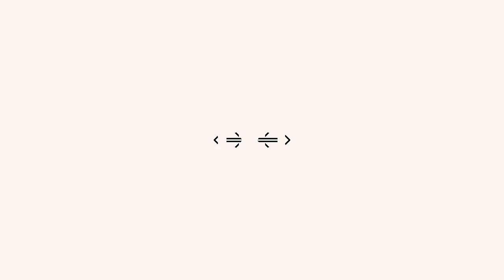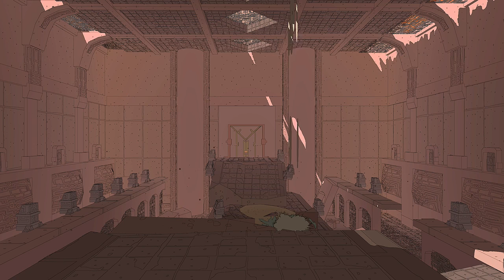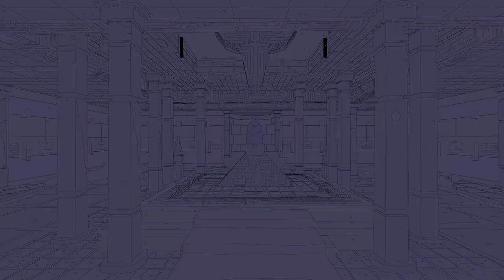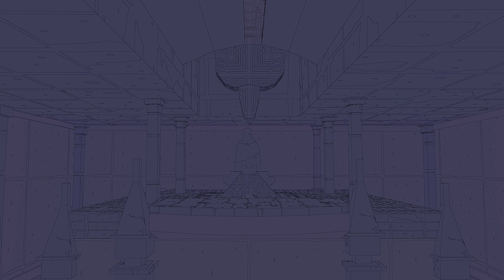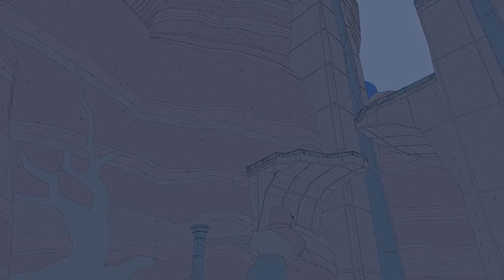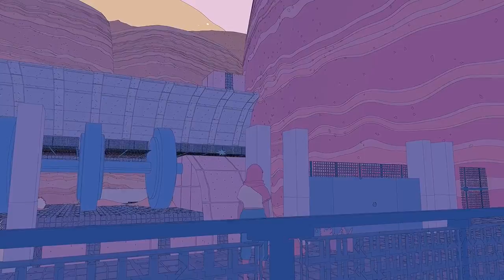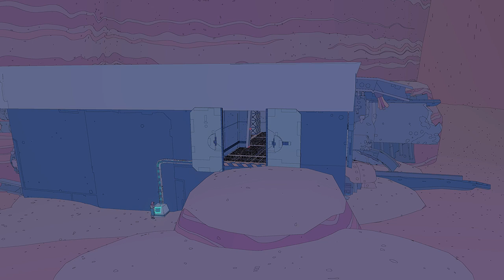Sable Demo First Look Xbox Series X (E3 2021 ID@Xbox)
Taking a first look at Sable Demo on Xbox Series X (E3 2021 ID@Xbox Demo)

This was a Twitch live stream highlight uploaded to my YouTube channel for my viewers here.

Come stop by my Twitch stream on Monday, Tuesday, Thursdays 4pm GMT Start!